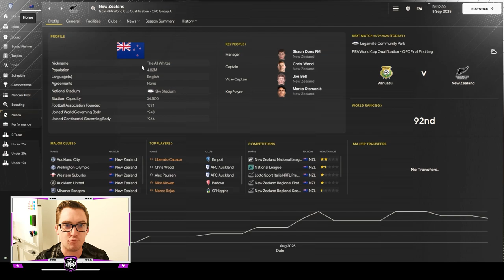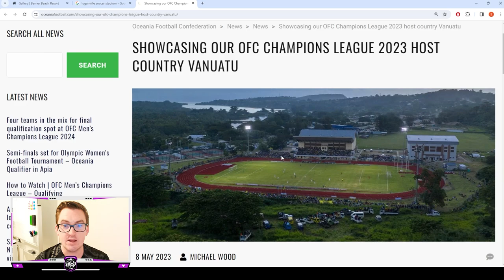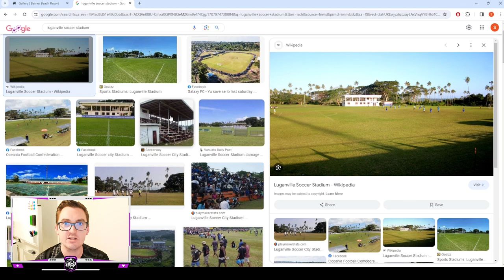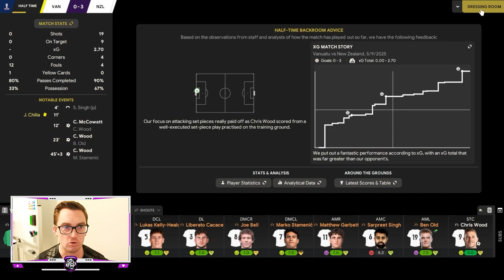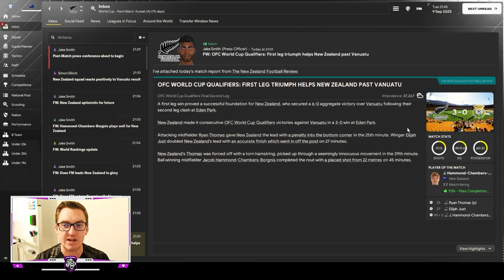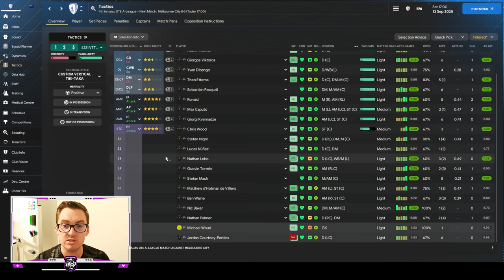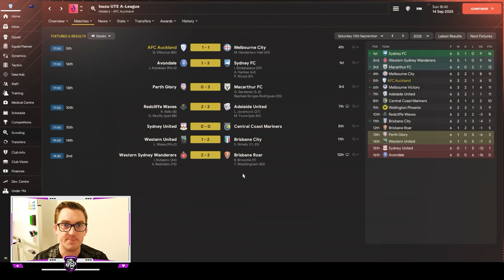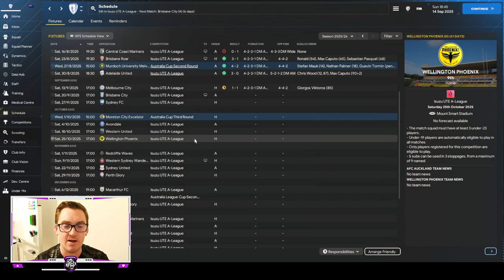OFC 2026 WCQ FINAL - NZ BUILD A NATION FM24 | Episode 23 | Football Manager 2024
Welcome back to the 23rd episode of the New Zealand Build A Nation! In this episode we get the chance to book our spot at the 2026 FIFA World Cup when taking on Vanuatu in the OFC Qualifying Final! After a bus trip, can we get to the big dance for the first time in 16 years?
Plus we take on a promising Melbourne City in the A-League with AFC Auckland!